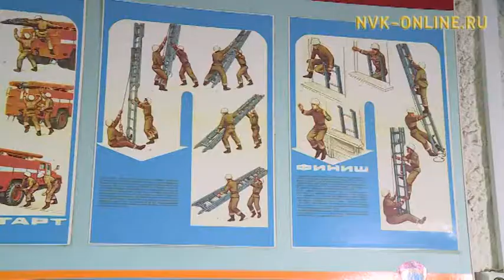В Якутске выбирают лучшего пожарного среди подростков